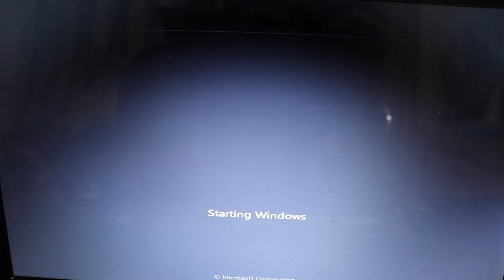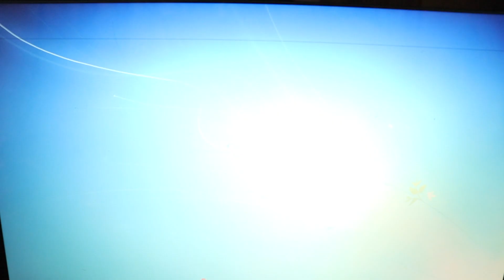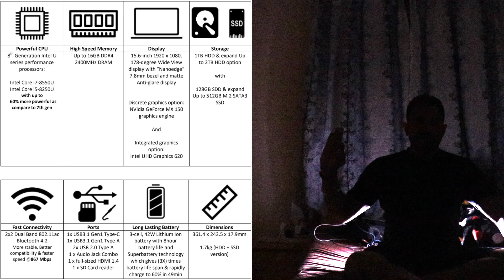Asus Vivobook Giveaway By Mumbiker Nikhil participation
This video describes in a humorous way, on why do I need the Asus Vivo Book S15